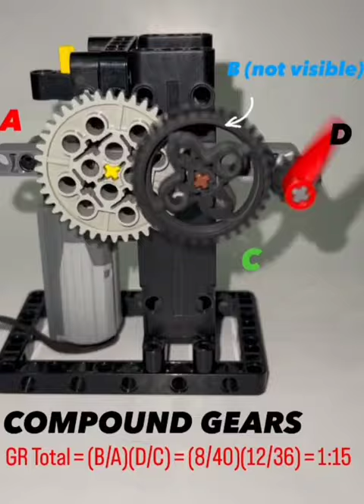Compound Gears Explained